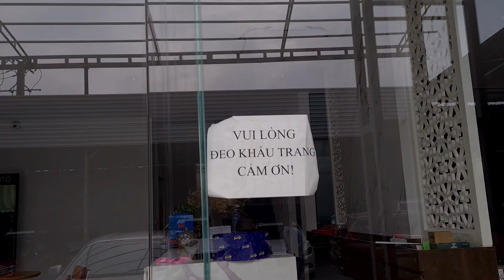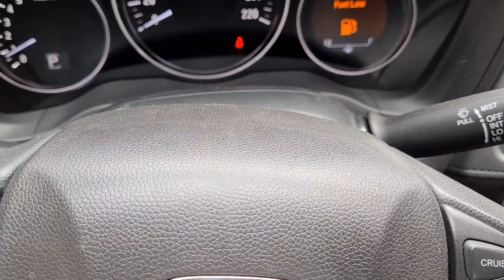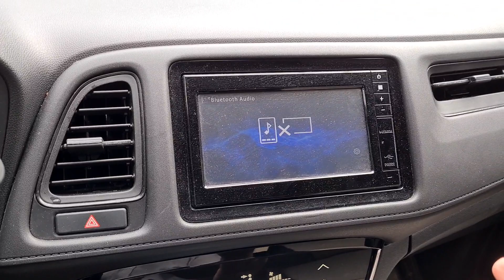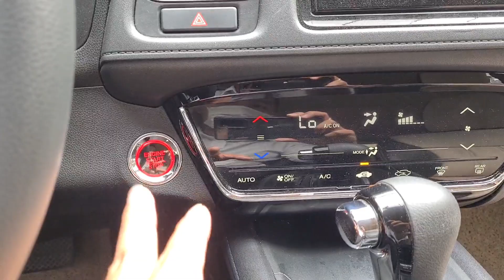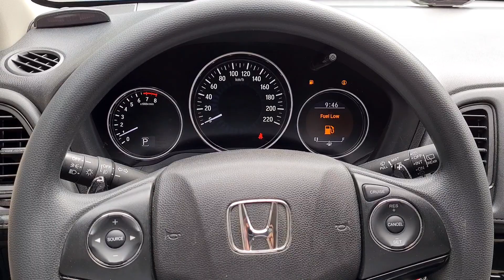ĐÃ BÁN 🍀🍀 HONDA HR-V 1.8G 2019 lướt giá bằng Honda City lăn bánh mới, một sự lựa chọn khác.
🚗 STOTTĐ xin giới thiệu mẫu xe Honda HR-V 1.8G sx 2019, nhập Thái Lan, odo 5 vạn km, xe gia đình sử dụng rất đẹp, sơn zjn còn 95%. Bao test hãng.  (hỗ trợ bank 70%)

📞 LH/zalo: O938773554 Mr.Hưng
📍 Đ/c: Khu đô thị Vạn Phúc, Quốc Lộ 13, Hiệp Bình Phước, Thủ Đức.

💯 Bảo hành 6 tháng hoặc 10.000km động cơ và hộp số.
💯 Cam kết xe không đâm đụng, thủy kích. Bao test hãng